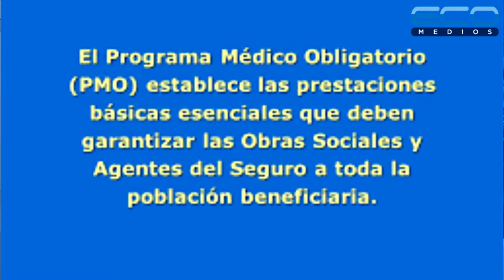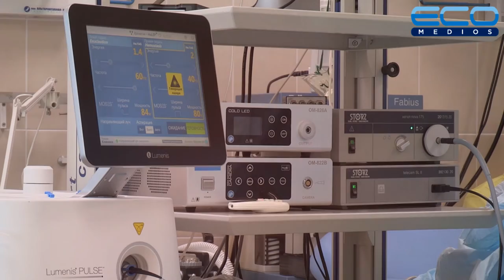Acceso Directo ep. 012 - 1